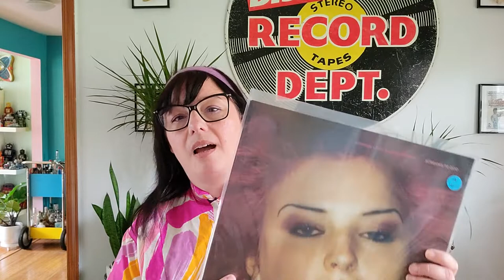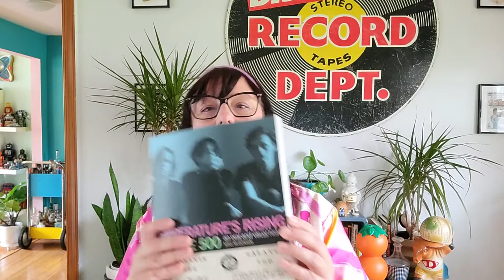Courtesy Desk Oct, 25 2022: Archers of Loaf, Jim Nothing, The Watcher, and Safe Spaces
Great news, we now accept credit cards and can ship to the UK!

* Archers of Loaf - Reason in Decline LP (Merge/USA)

* Celluloid Lunch Mag #7 (Canada)

* Mike Mcgonigal - Temperature’s Rising: An Oral and Visual History of Galaxie 500 Book (Exact Change/USA)

* David Javelosa - Atomic Odyssey! LP (Dark Entries/USA

* Jim Nothing - In the Marigolds LP (Meritorio/Spain)

* Kitchen And The Plastic Spoons - Screams to God LP (Dark Entries/USA

* Meatwave - Malign Hex LP (Swami/USA)

I know record shopping for many of us can be an intimidating and unwelcoming experience. Whoever you are, I welcome you to shop with me and feel comfortable to ask any questions you might have. It is deeply important to me that anyone who has an interest in record collecting and has a passion for music feels safe and respected. Record store employees who treated me with kindness as a kid changed my life for the better and I want to continue this tradition at Courtesy Desk.

Pop Up Shop is this Sat (oct 29 2022, 3-5pm) at The Cask in RVA.